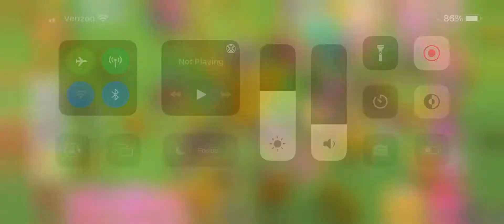My Little Pony: Princess Pony; High Plains ponies event